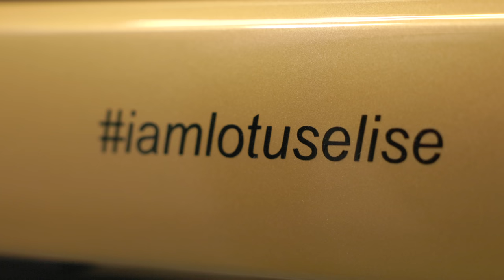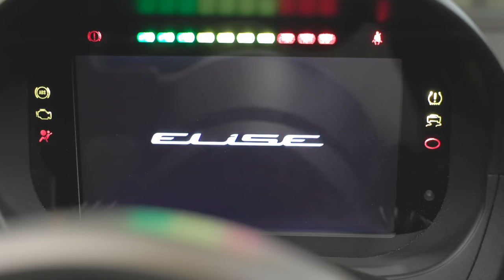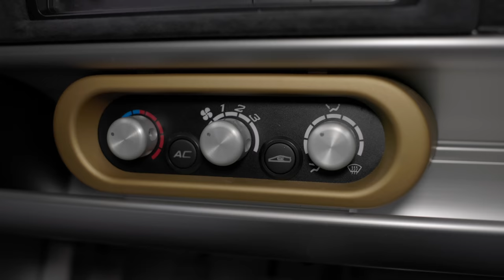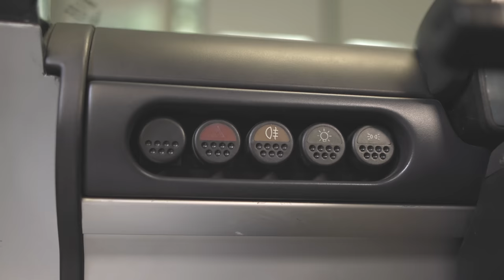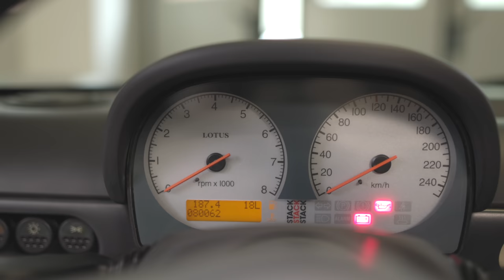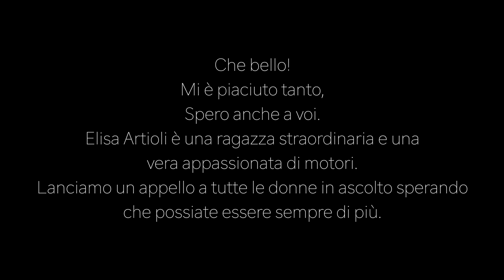Guido le Lotus Elise più iconiche al mondo con la loro madrina Elisa Artioli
La storia della Lotus Elise con Elisa Artioli. Che onore poter guidare queste auto così iconiche che hanno fatto la storia del marchio Lotus. Le ho guidate insieme alla sua madrina Elisa che 25 anni fa ispirò suo nonno Romano Artioli per dare il nome a quella che sarebbe diventata un'auto importantissima nel panorama Automobilistico mondiale.
Test Drive su strada delle di Elisa Artioli la donna che diede il nome alla Lotus Elise e che possiede il primo ed ultimo esemplare della vettura.